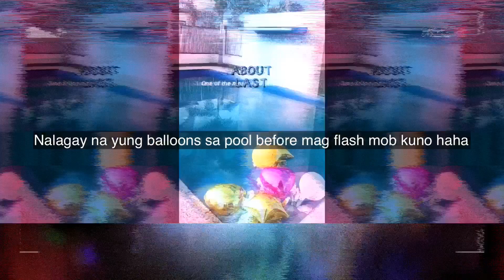SURPRISE PROPOSAL (Dance craze moves)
Simple yet very memorable and lots of love included in this video.
Thank you Lord 🙏 We got engaged !